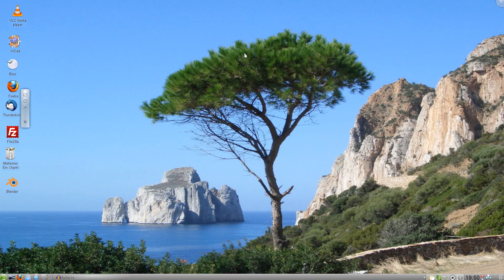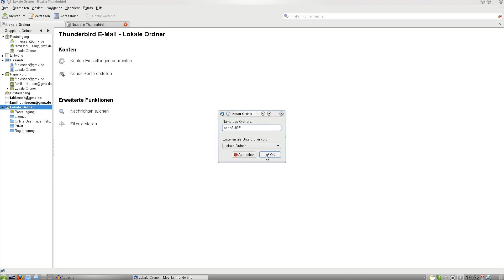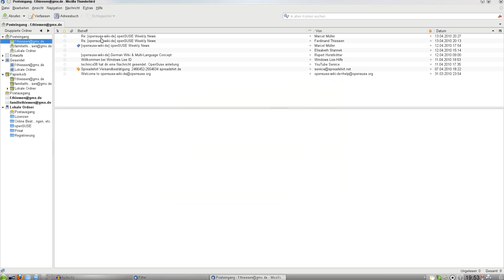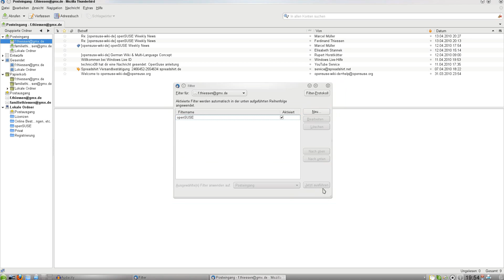Thunderbird How To: Filter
Heute möchte ich euch die Funktion Filter in Thunderbird zeigen.